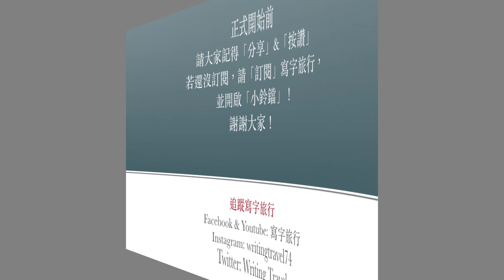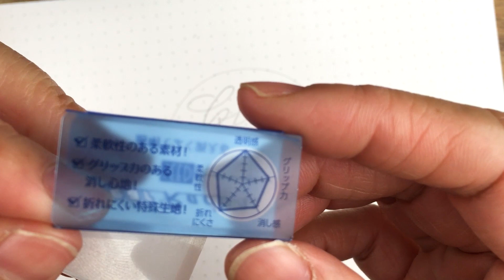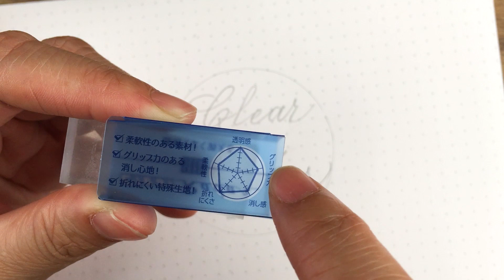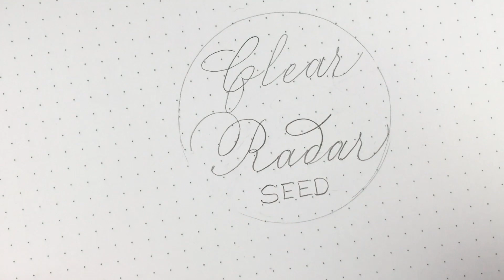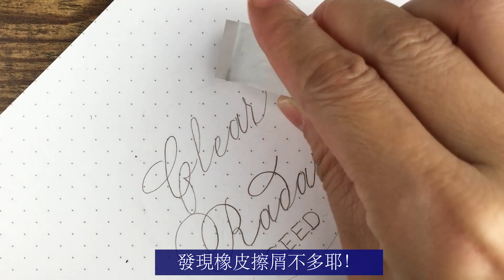【療癒文具】橡皮擦竟然有透明的！！日本Seed Clear Radar橡皮擦！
發跡於日本大阪的「シード/Seed」公司從1950年代便開始致力於生產各式橡皮擦產品，而「透明」橡皮擦的概念大約在5年前就提出，終於在2019年上市了！！當時上市搶購一空，現在終於拿到，就"忍痛"擦拭與大家分享XD

摘要：
0:32 產品背後故事
1:30 透明橡皮擦特色
2:35 有多透明？！
3:38 擦拭分享 （軟Ｑ 嗎？橡皮擦屑透明的？橡皮擦屑多嗎？）